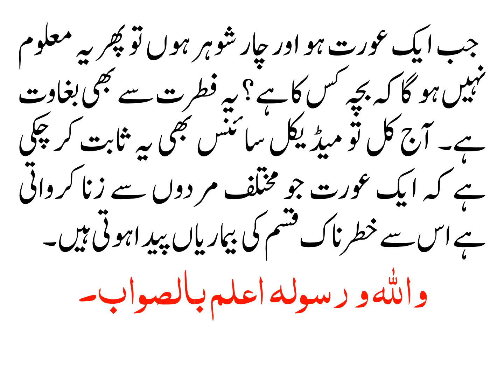AGAR MARD KO CHAR SHADIYON KI IJAZAT HAY TO AURAT KO KYU NAHI?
اگر مرد کو چار شادیوں کی اجازت ہے تو عورت کو کیوں نہیں؟